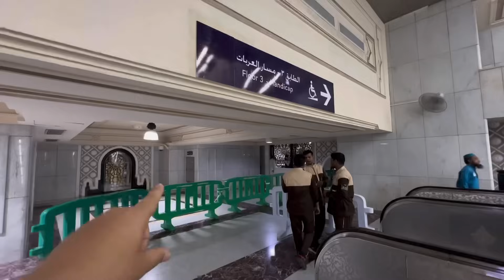Rare di MasjidilHaram !!! Lokasi Yang Jarang Di Bukak Untuk Orang Awam Hanya Di Bulan Ramadan Haji